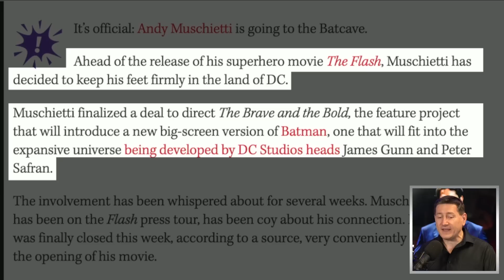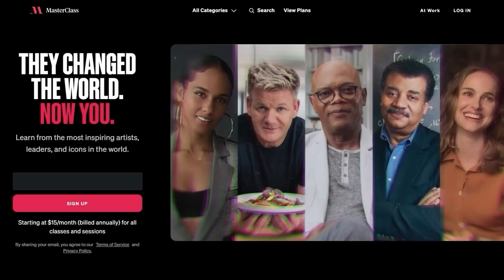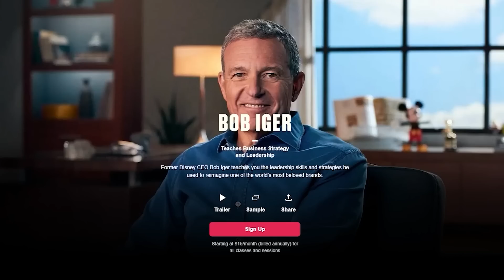Flash Director To Helm New Batman Movie For DC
The Brave and the Bold (TBD) - It centers on the father and son dynamics of Batman and Robin.

Mic pre-amps

Streaming Software
Wirecast Pro